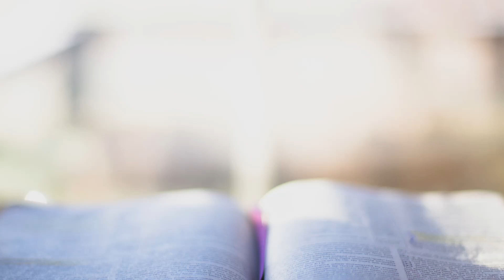[행복한 5분 설교] 예수님은 누구신가 12_지금도 나중도 주님이 다스리십니다 (롬 14:1~9) 권오규 담임목사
본   문 : 로마서 14장 1~9절
제   목 : 예수님은 누구신가 12
             지금도 나중도 주님이 다스리십니다